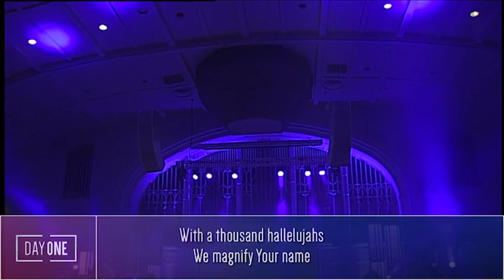“A Thousand Hallelujahs” Day One Worship | November 27, 2022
Join us on Sundays at 11am in the Historic Sanctuary at First Baptist Dallas!

With a thousand hallelujahs
We magnify Your name
You alone deserve the glory

Follow Day One on social media!